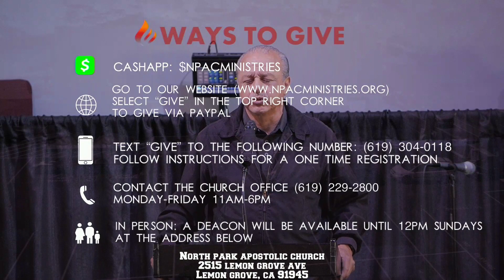5323 Bible Study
5323 Bible Study